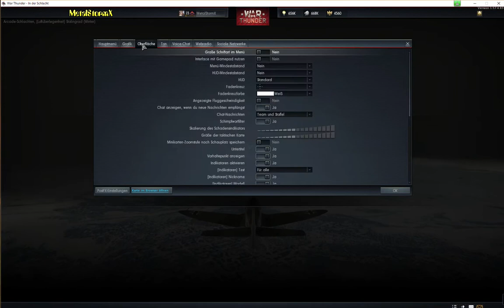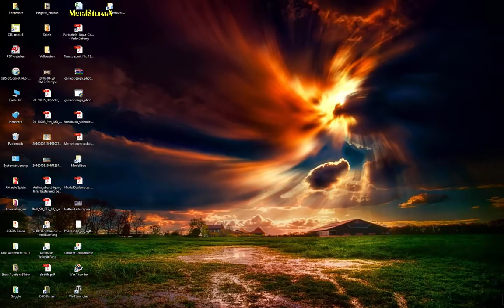LP - WAR Thunder - Folge 001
Eine erste Folge WAR Thunder entstanden eigentlich wegen dem Groupbuild von De Lan. Diesmal ohne nervige Knacks und Scratchgeräusche aber mit einen abrupten Abbruch - grrrr